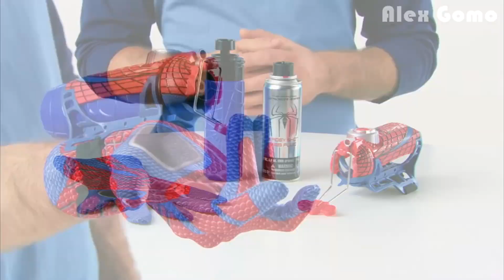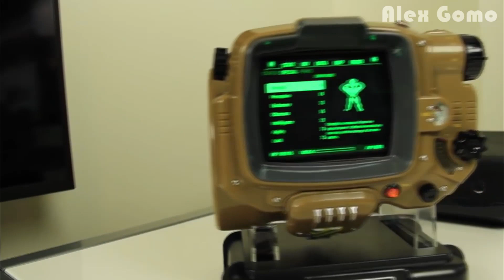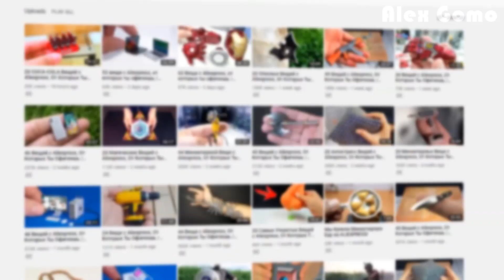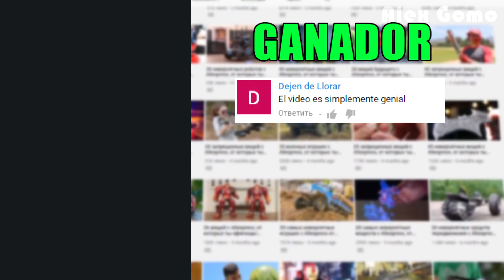20 cosas de superhéroes con AMAZON y ALIEXPRESS, cosas locas con Aliexpress + COMPETICIÓN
20 cosas de superhéroes con AMAZON y ALIEXPRESS, cosas locas con Aliexpress + COMPETICIÓN